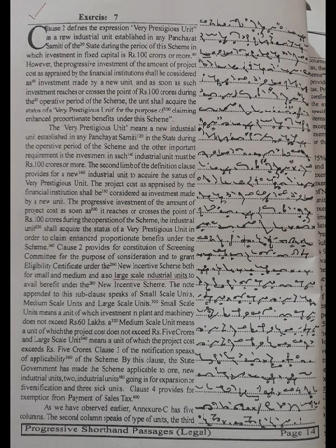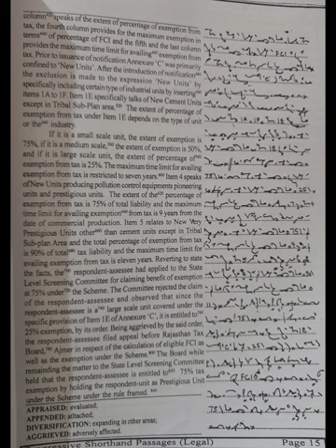English Shorthand Dictation: Progressive Legal Passage No 7: @105 wpm: